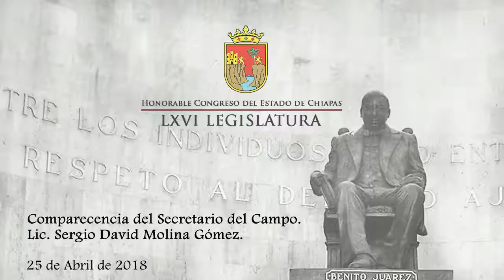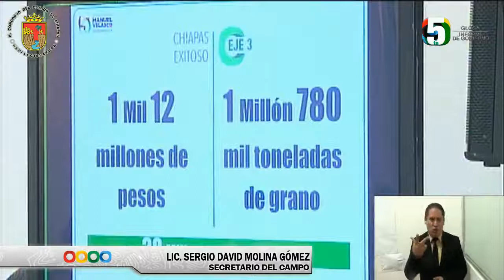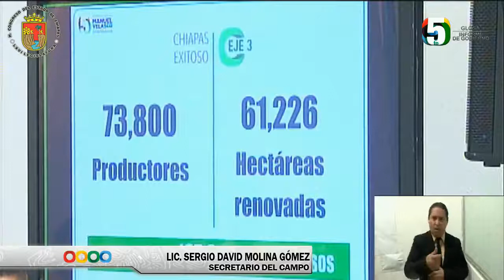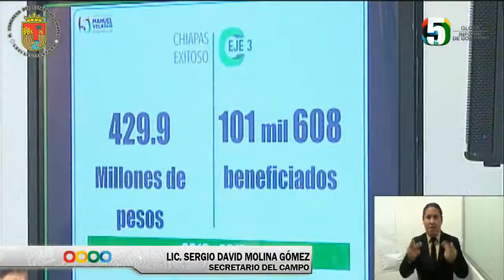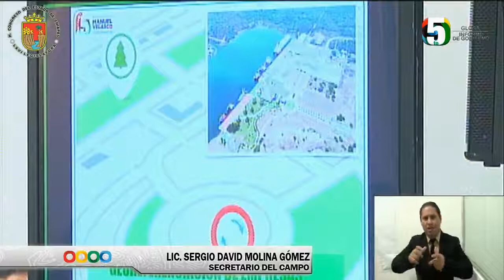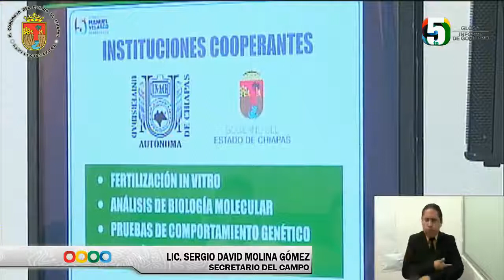Comparecencia de la Secretaría del Campo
Comparecencia del Secretario del Campo. Lic. Sergio David Molina Gómez, el día 25 de Abril de 2018. En el marco de la la Glosa del 5º Informe de Gobierno en el H. Congreso del Estado Libre y Soberano de Chiapas.

Lugar: Sala de Usos Múltiples
Fecha: 25 de Abril de 2018
Elaborado: Unidad de Informática.